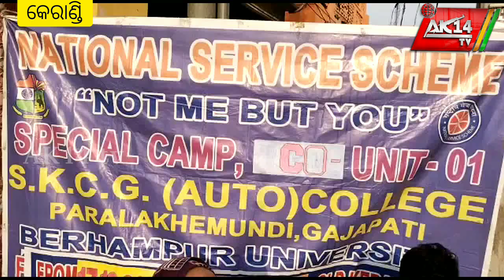କେରାଣ୍ଡି ଗ୍ରାମରେ ଜାତୀୟ ସେବା ଯୋଜନା( N.S.s) କାର୍ଯ୍ୟକ୍ରମ ଆୟୋଜିତ